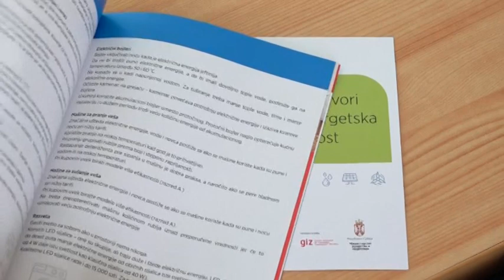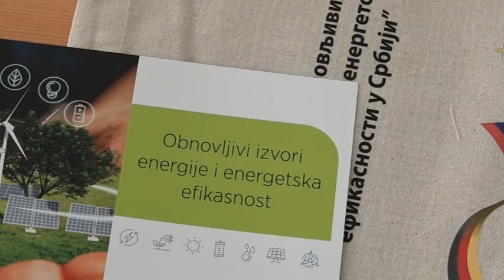Solarni paneli - Energetska efikasnost